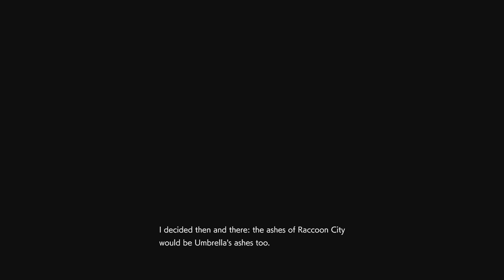I have a big handsome stalker chasing me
Resident Evil 3. I played it. Here it is.